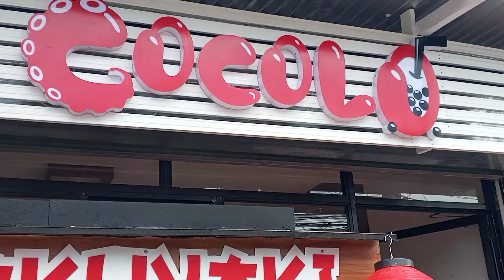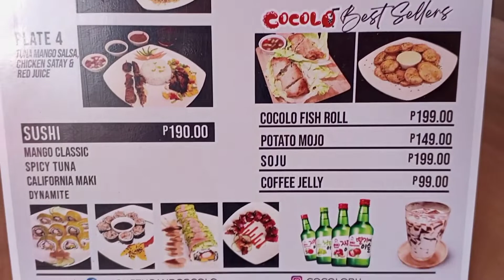COCOLO ZAMBOANGA GRAND OPENING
Cocolo Zamboanga City is now open to serve Zamboangueños with their variety of food that will bring you around asia through the tast of their asia’s cuisine.
Visit them at Canelar Mayor Jaldon Street, Zamboanga City!

Experience Asia through food. Taste a variety of cuisines here at Cocol